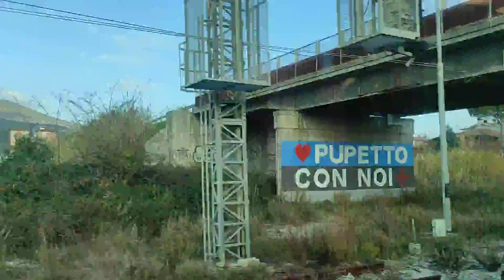Florence to Pisa by train.Tuscany #2